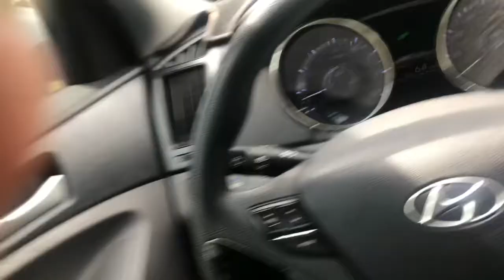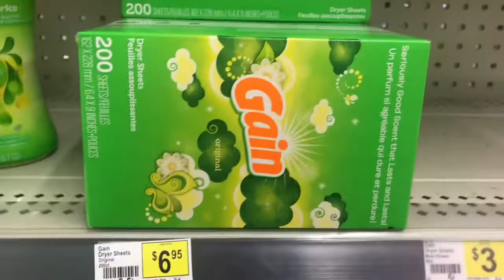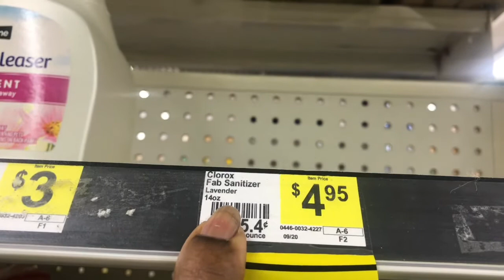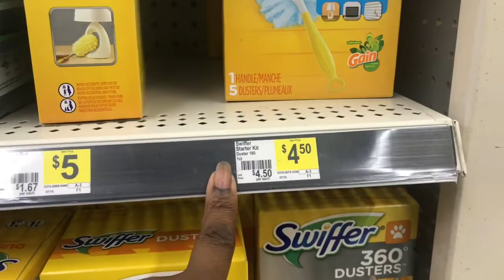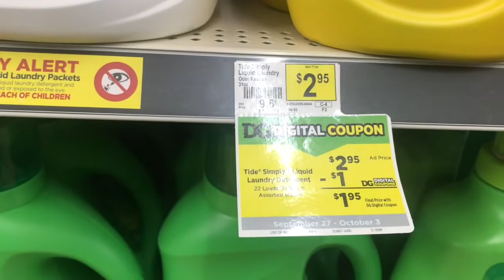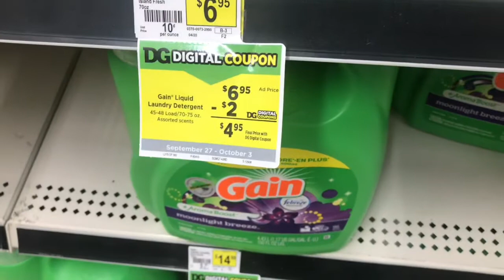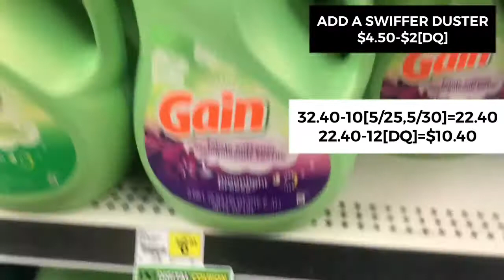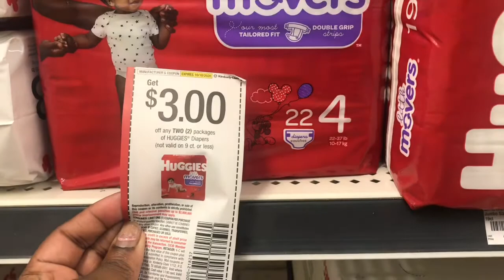DOLLAR GENERAL $5/$25 SATURDAY SCENARIOS ALL DIGITAL